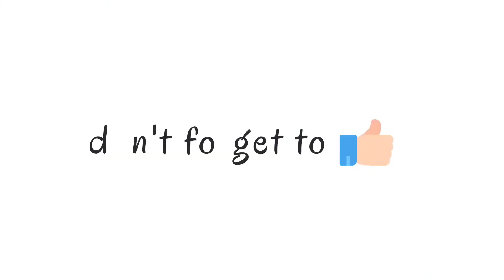Indian wildlife!Indian elephant walking majestically in india.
Elephants are incredibly majestic animals, admired for their strength, beauty, and intelligence. They're an iconic symbol of Africa's wildlife. An elephant's brain is three times the size of a human brain, with five times as many neurons. Their capacity for intellect and emotion is huge.

Did you like our videos for being educational, exciting and full of compassion towards our humble giants? Please support to make better video documentaries: